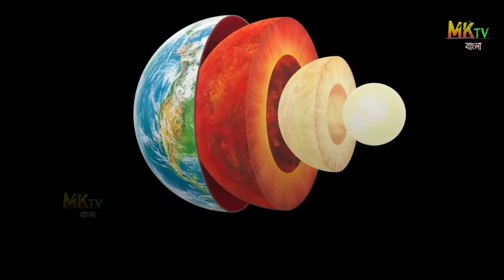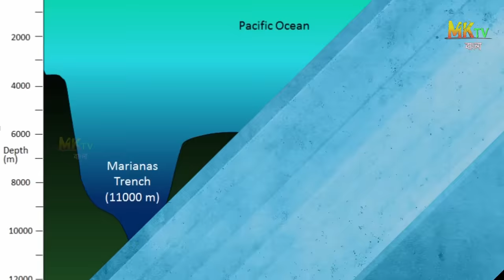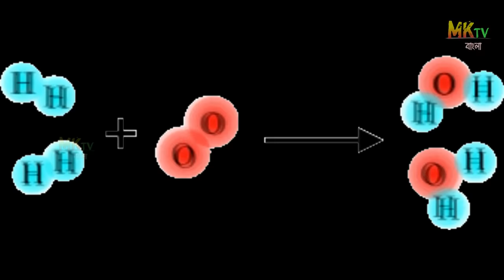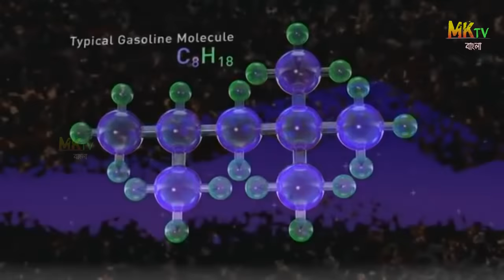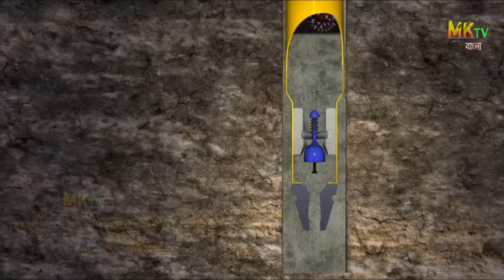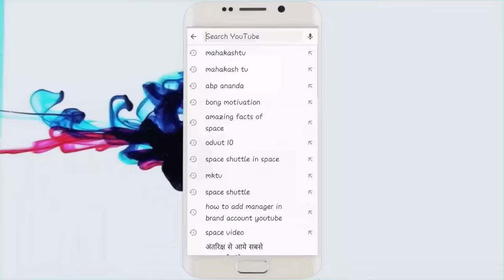বিজ্ঞানীরাও ভয়ে পালিয়েছিল, কি আছে পৃথিবীর গভীরতম গর্তে | Deepest Hole on Earth- Kola Superdeep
Enigmatic Facts About the Kola Superdeep Borehole:

MKtv Bangla takes you down the deepest hole in the world -- Russia's Kola Superdeep Borehole -- explaining who dug it and why, and what we learned about Earth in the process.

Even now, over twenty years since the cessation of all drilling activities at the borehole, which has since been welded shut, it’s remembered as a grand science project which brought about great scientific discoveries, as well as rumors, myths and legends of the type that wouldn’t be out of place in a modern horror movie.
📌 Advanced YouTube Master Course:
◾ কিভাবে আমি এতগুলো Channel একসঙ্গে চালাই?
◾ আর কিভাবে আপনিও একজন সফল YouTuber হতে পারবেন?
সমস্ত কিছু বলা আছে এই কোর্সের মধ্যে 👇

প্রথমে আমাদের ওয়েবসাইটে ভিজিট করুন এবং আরো বিস্তারিত জানুন এই কোর্সের মধ্যে কি কি থাকছে...

(প্রথম কিছুজন 10% ছাড় পাবেন )

Note: এছাড়াও কোর্সের সাথে থাকছে 6000 টাকা মূল্যের উপহার একদম বিনামূল্যে, সেটা ওয়েবসাইটে গিয়ে দেখতে পাবেন l